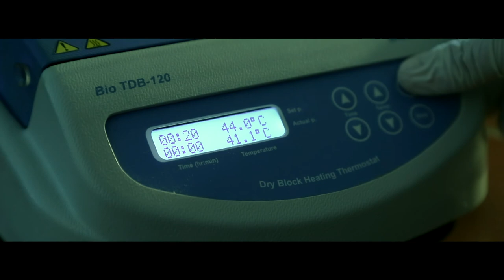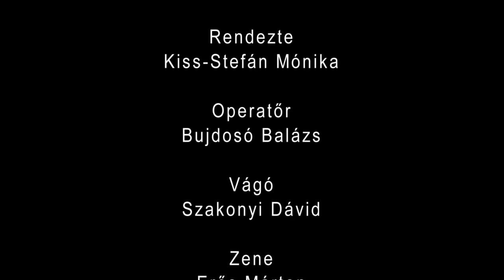Attila örökösei – A hunoktól az Árpád-házig FILM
Antropológia, arcrekonstrukció, kutatás, tudomány. Rendezte: Kiss-Stefán Mónika